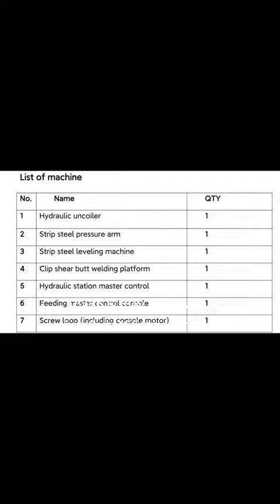Sản xuất ống thép hàn 165x5mm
Chi tiết dây chuyền sản xuất ống thép hàn phi 165x5mm, ống thép hang cao tần